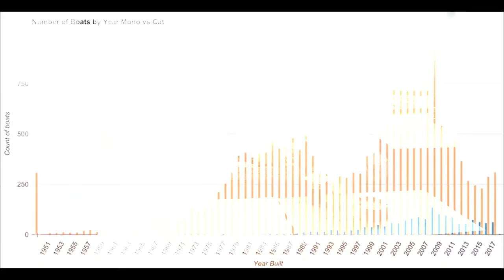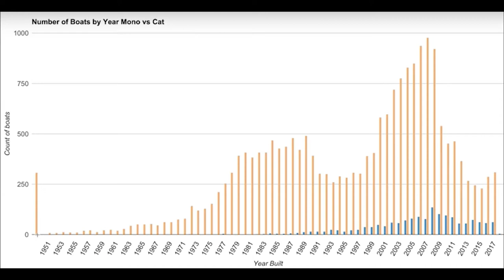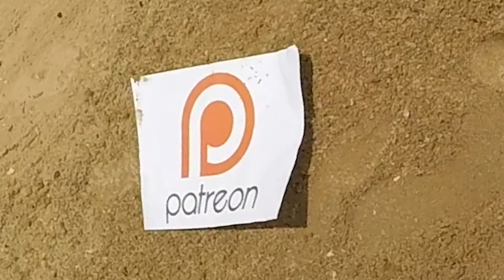2t Catamaran vs. Monohull: Choosing the Perfect Sailboat (La Vagabonde 2 vs. Delos | Sailing Sisu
Welcome aboard our sailing adventure as we tackle the ultimate question for sailors - Catamaran or Monohull? Join us as we dive into the pros and cons of each sailboat type, comparing the renowned La Vagabonde 2 Catamaran with the beloved Delos Monohull. From performance and safety to comfort and versatility, we explore the key factors that will help you make the right choice for your sailing dreams. Whether you're considering catamarans for sale or monohulls for sale, we've got you covered with expert insights and hilarious anecdotes along the way. Get ready to set sail in style with us as we answer the age-old question: which is better, catamarans or monohulls?

We are preparing to purchase a cruising yacht to sail around the world. We want to visit off the beaten tack places and need to prepare for ice bergs, storms, heavy seas, as well as nice tranquil tropical waters...